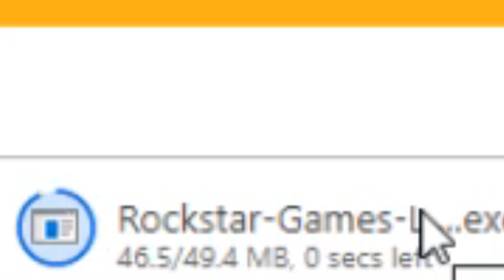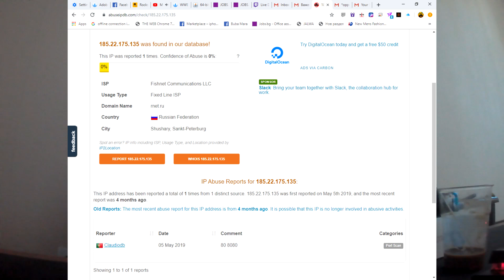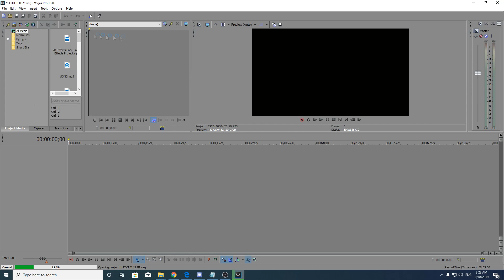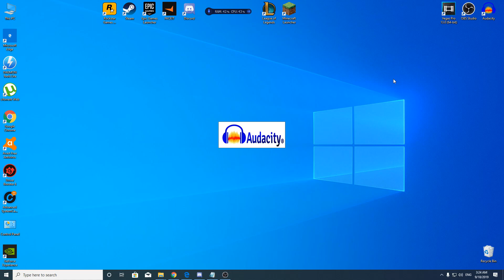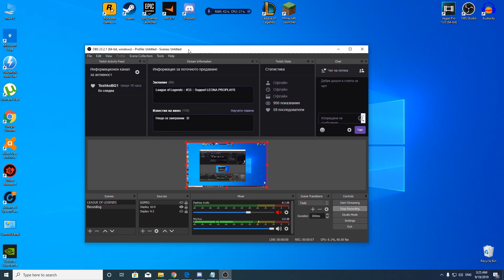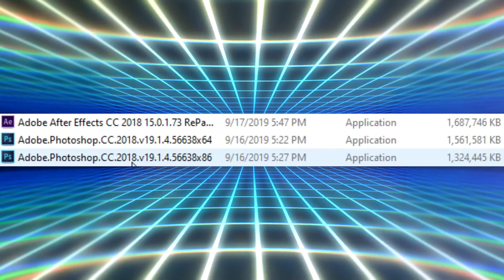Заключиха ми компютъра!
💖Ще съберем ли 15 харесваня???💖
✨Просто малък Channel Update✨
🎉Линк за RockstarGamesLuncher в описанието🎉
Чета всички коментари така, че пишете ако искате :D За хейтърите ще кажа, че много ги обичам.

Ето и малка част от периферията ми :)

AMD FX(tm)-8300 Eight-Core Processor 3.30GHz
16GB RAM

1920x1080, 60Hz Monitor #1
1024х768, 75Hz Monitor not in useage
1280x1024, 75Hz Monitor #2